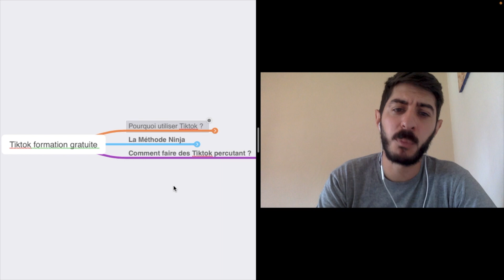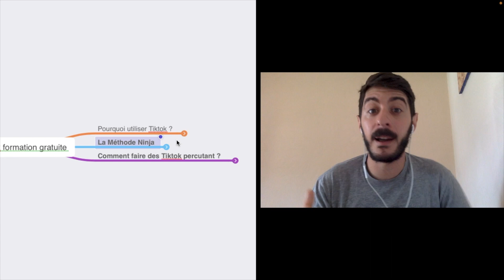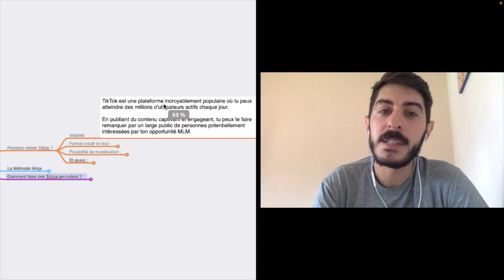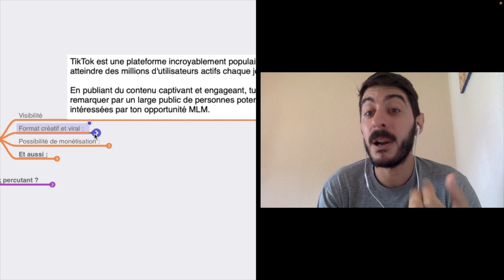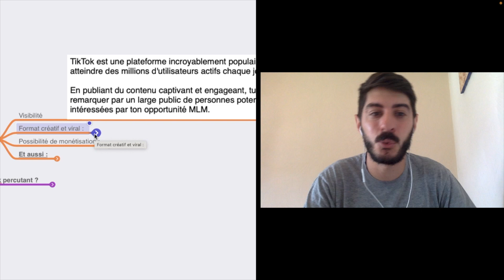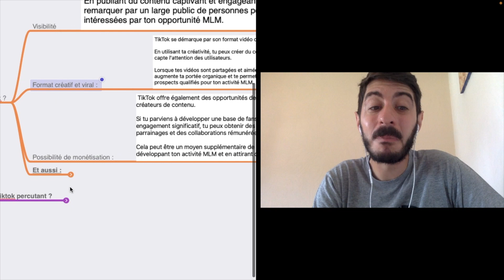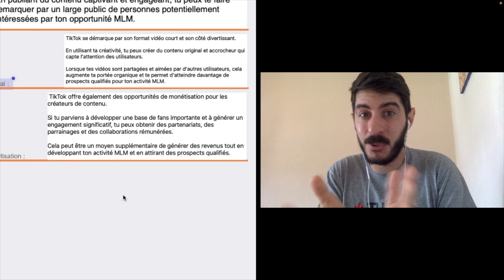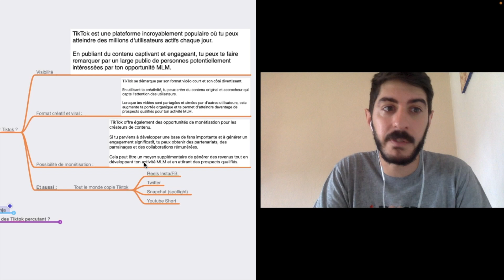Parrainer en MLM : Comment Attirer & Parrainer Des Filleuls Sur Tiktok ? (Formation Gratuite 1/3)